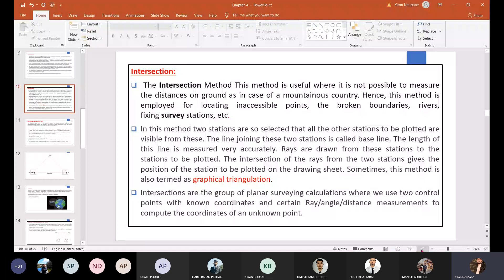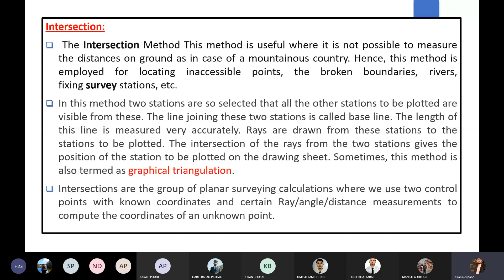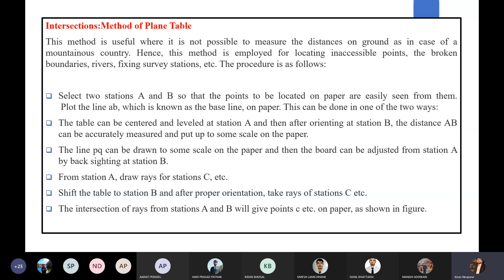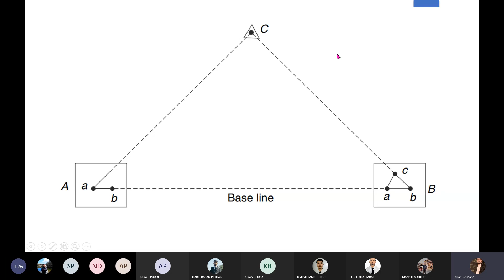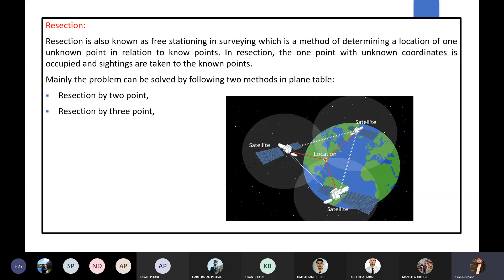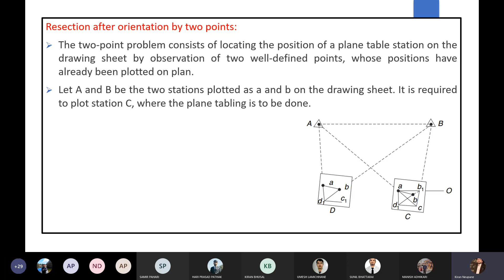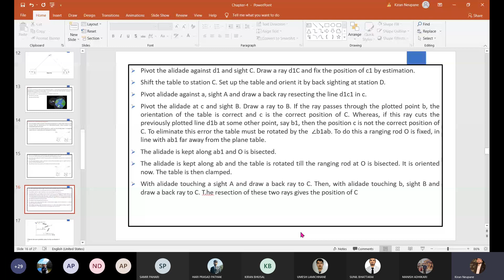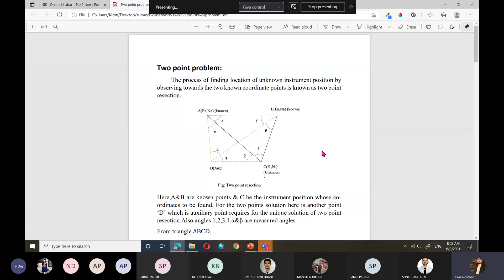June 9 Class 10 Survey Networks : Chapter-4 :: Trilateration